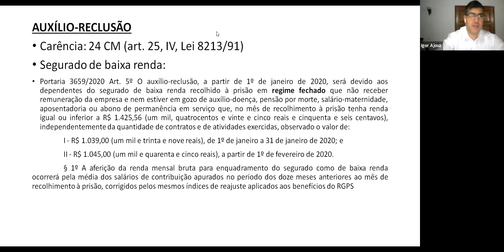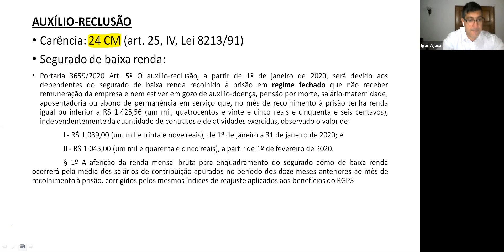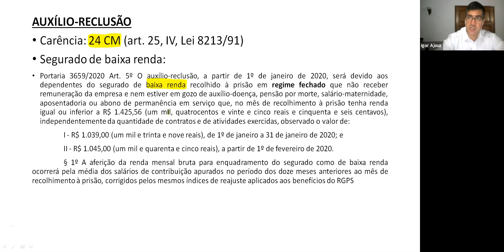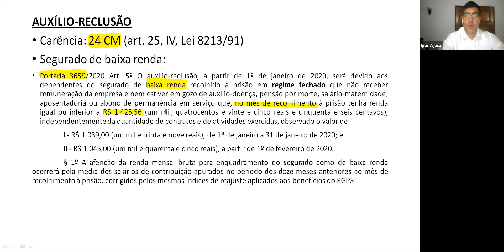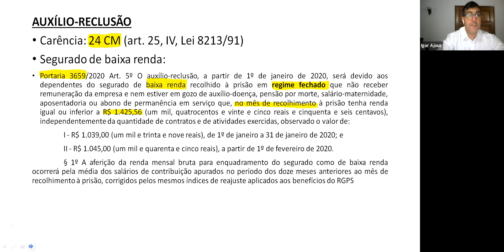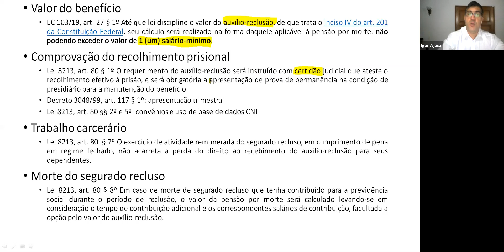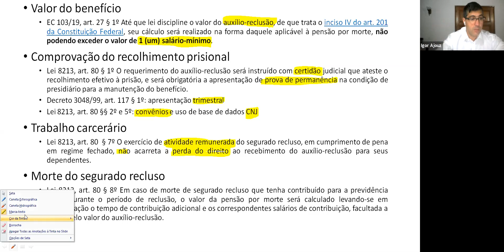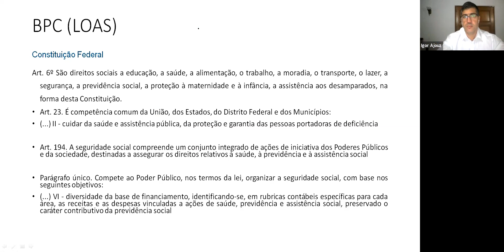#054 - Direito Previdenciário - Auxílio reclusão